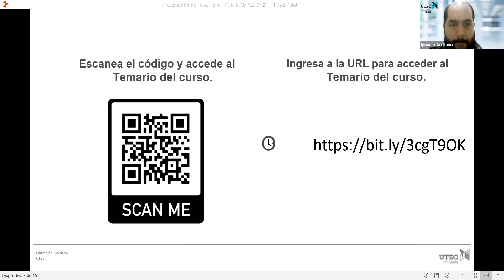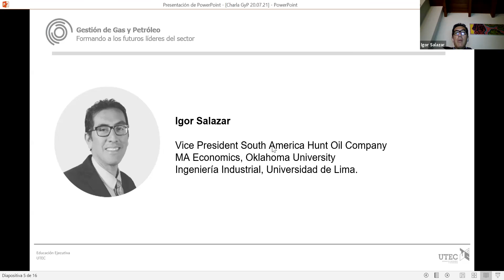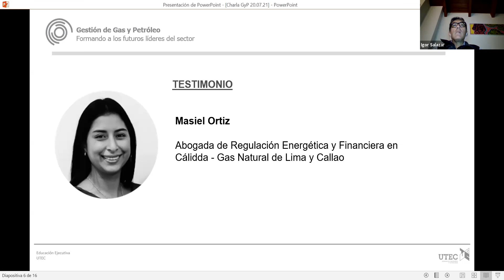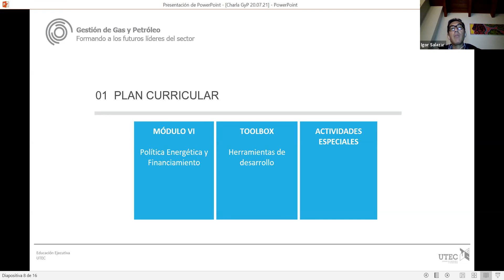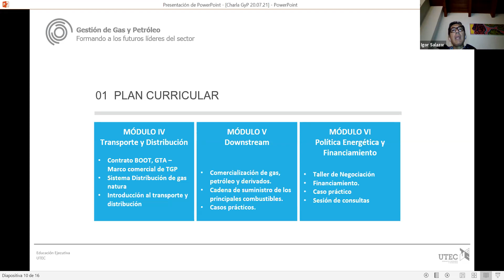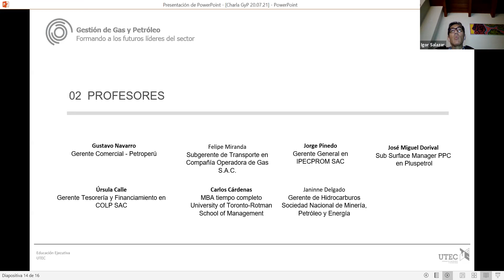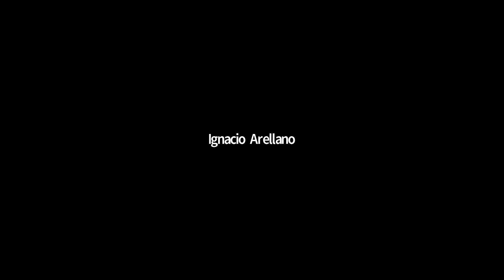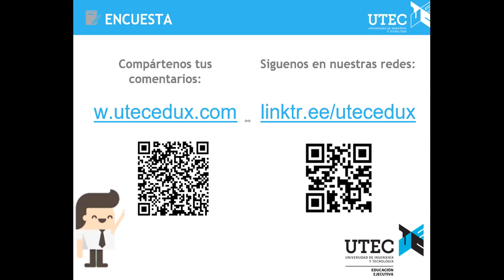Charla Informativa: Programa Internacional en Gestión de Gas y Petróleo | Educación Ejecutiva - UTEC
En esta sesión organizada para el Programa Internacional en Gestión de Gas y Petróleo, contamos con la presencia de Igor Salazar, Senior Vice President South America at Hunt Oil Company, quien habló un poco sobre la malla curricular y los expositores del programa. También contamos con Masiel Ortiz, ex alumna del curso y abogada en Regulación Energética y Financiera en Cálidda, quien dio su testimonio.